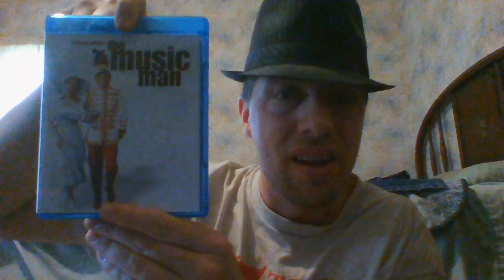Thoughts From The Music(al) Man 2020 on… The Music Man (1962)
The Music Man (1962) starring Robert Preston and Shirley Jones
Musical